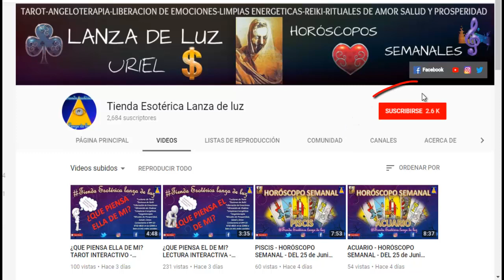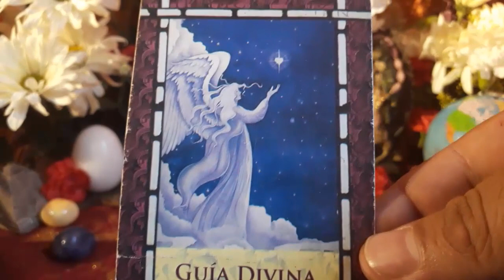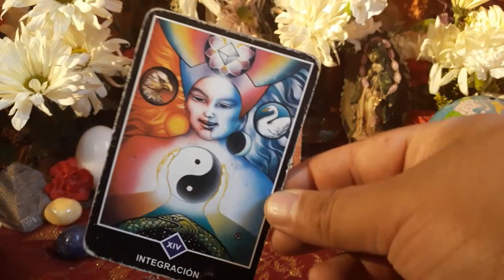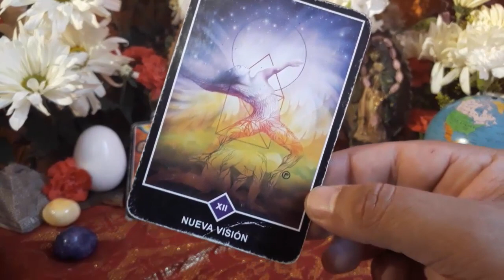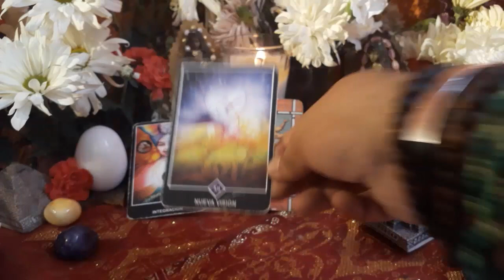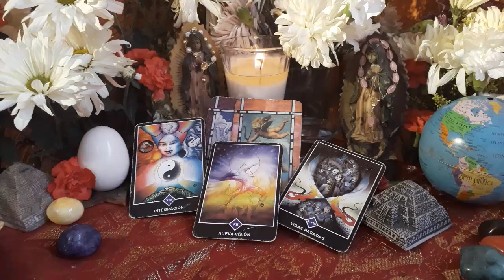VIRGO - HORÓSCOPO DEL 30 DE JULIO AL 5 DE AGOSTO